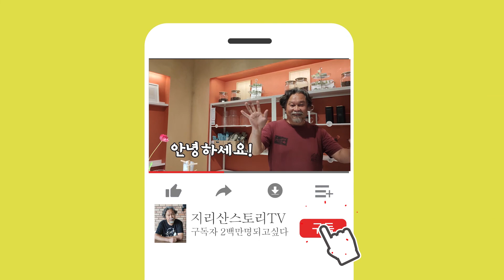지리산 산골의 가을 내가 꿈꾸던 동화속의 삶 그대로!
제가 사는 지리산 산골은 하루가 다르게 가을로 가고 있네요..
꿈꾸던 자연에서의 삶! 감사할 따름 입니다 ㅎㅎ
앞으로 가을걷이는 계속 이어 집니다..
수확의 계절 가을, 참 좋은날들 입니다!